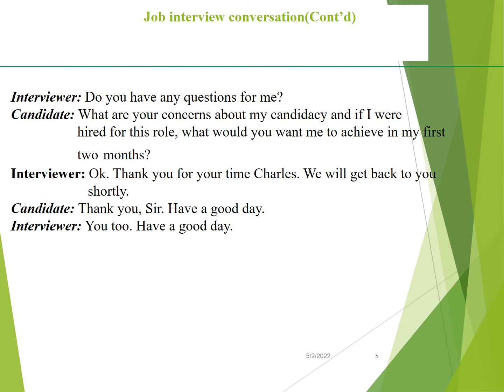Job Interview Conversation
Job interview dialogue between interviewer and interviewee